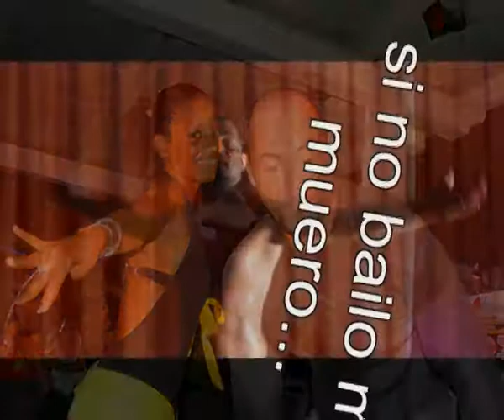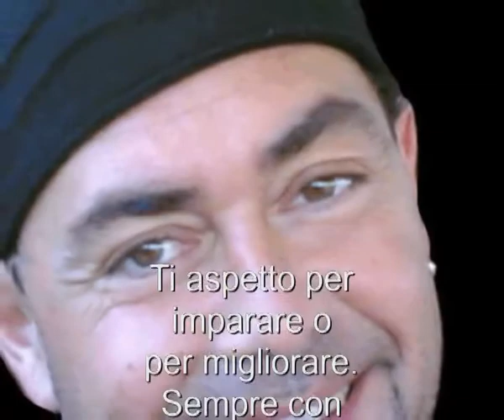escuela afrekete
Piccola presentazione Escuela Afrekete, scuola di ballo divertimento e cultura.
Insegnamo in Veneto la salsa cubana, bachata, reggaeton, mambo, rueda de casino, chachacha, rumba cubana, afro yoruba e la nuovissima KIZOMBA. Importante è l'aspetto della didattica e della socializzazione, oltre alla ritmica. Professionalità degli insegnanti, allievi dei più grandi insegnanti in Italia sia per percussioni, che per tamburi batà che per la danza.